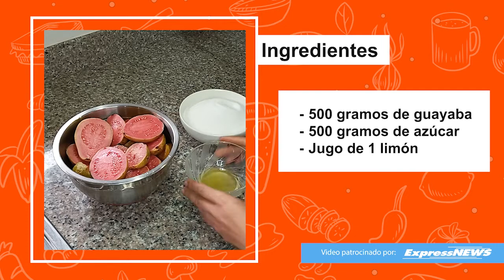😋🧀Espectacular receta para hacer el mejor bocadillo de guayaba.🧀😋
A la gran mayoría de las personas nos encantan los dulces, eso no se puede negar y sí son dulces tradicionales como el bocadillo de guayaba mucho mejor.

Los que tenemos un poco más edad, podemos decir que el bocadillo de guayaba nos ha acompañado por años.

Ingredientes 🧀😋
500 gramos de Guayaba
500 gramos de azúcar
15 ml jugo de limon

Enlaces a los productos mencionados en el video de venta en reino unido: